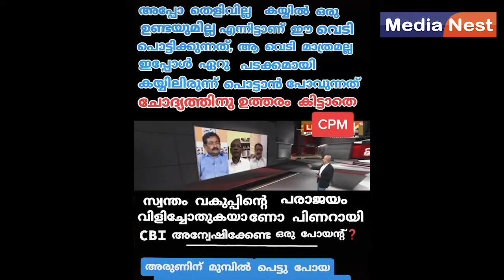അരുണിന് മുന്നിൽ പെട്ടുപോയ KT കുഞ്ഞിക്കണ്ണൻ 😂😂😂 KT kunjikkannan, CPIM